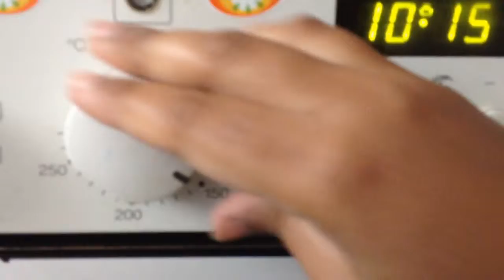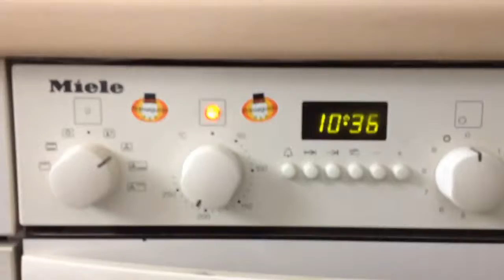Fish,Broccoli and potato Casserole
✏️salmon Fish,Broccoli,potatoes,salt,Black papper,Italian mixed Herbs,cream. Baked it's 220• 20/25 minutes.